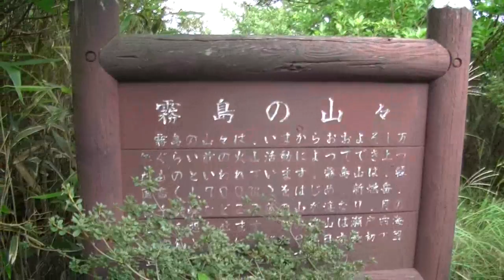初秋のえびの高原から大浪池へ20130908（１6）大浪池西コース⑤